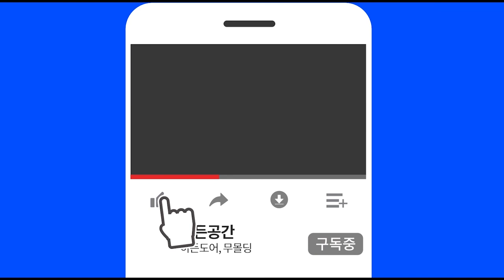ENG) 이번엔 상가다!! 아무것도 없는 상가에 대게 넣기!! 완성이 되었습니다!!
이번엔 상가 공사에 대한 영상인데요!!

아무것도 없던 평범한 상가에 대게 넣기!!

대게를 넣기 위해 방수와 설비 작업이 전부 끝났습니다!!
타일과 외부 데크 작업 등이 진행되었는데요~

완성된 모습까지 빠르게 한 번 보실까요? ㅎㅎ

영상을 편집하다 보니 게가 먹고 싶네요...
맛있어 보이는 게까지 나옵니다!